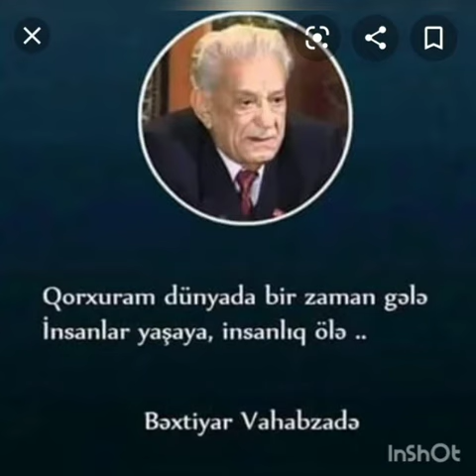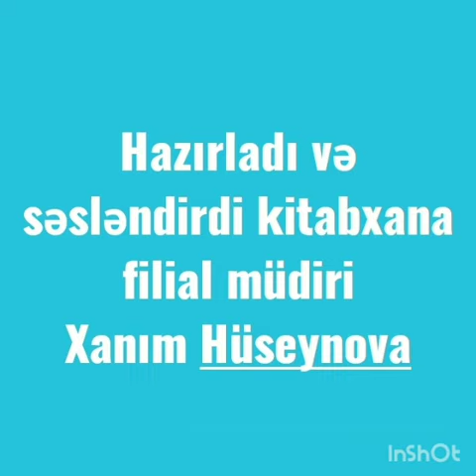Poeziyamız Bəxtiyarı. Dəmirçilər kənd kitabxana filialı